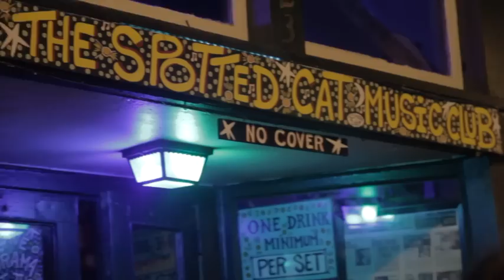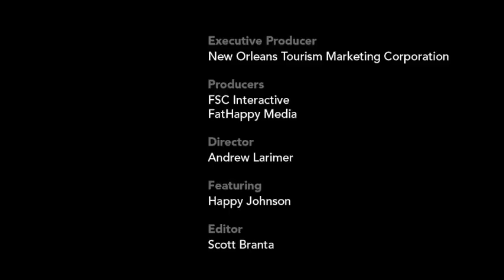New Orleans Musician Series: Meschiya Lake and the Little Big Horns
Meschiya Lake and The Little Big Horns have an old school New Orleans jazz style that comes alive in New Orleans jazz clubs on nearly every night of the week. Explore our top jazz clubs